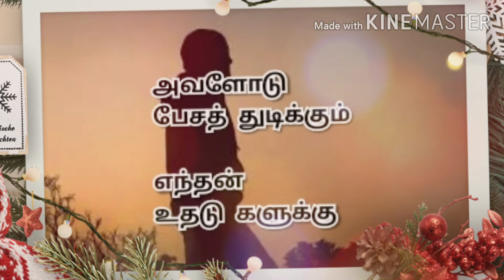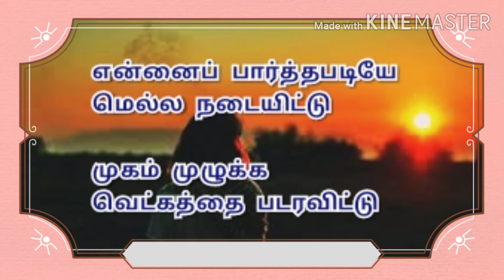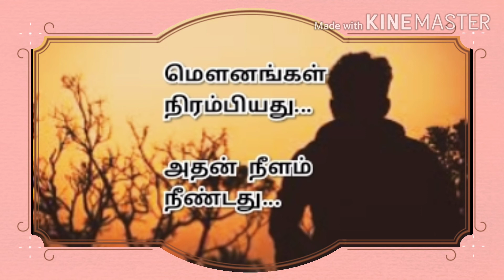மௌன கீதை | mouna geethai | kadhal kavithai | kavingnar shanmugavel kavithaigal